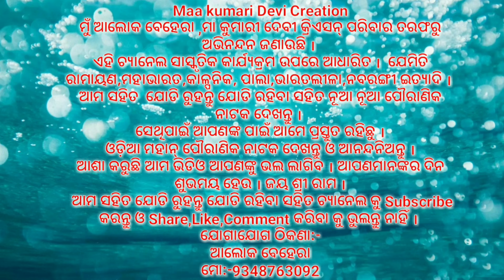Odia Ramalia||Sita Barajan||Odia Ramayana||Kodia Kahania||Nayagarh